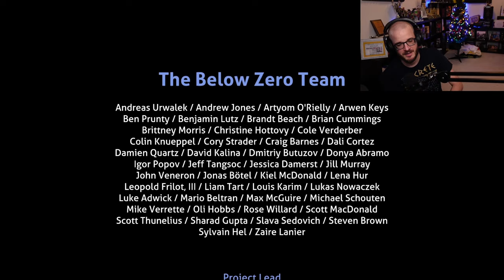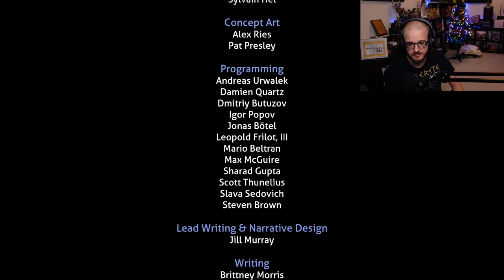Konec - Čeky hraje Subnautica: Below Zero | #9 | 30.12.2023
Právě sledujete záznam streamu ze hry Subnautica: Below Zero.